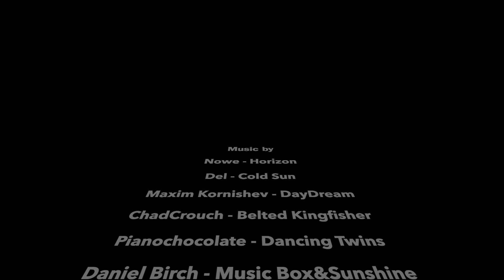Pulau Weh 2018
Diving with Lumba Lumba at Sabang/Aceh